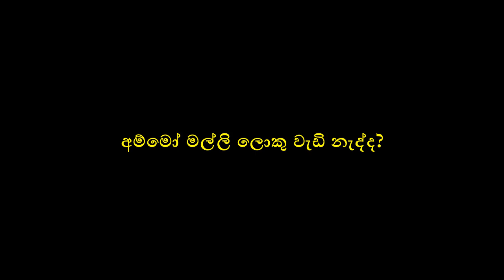Mangala mudu mala walalu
Mangala mudu mala walalu tiktok aathal